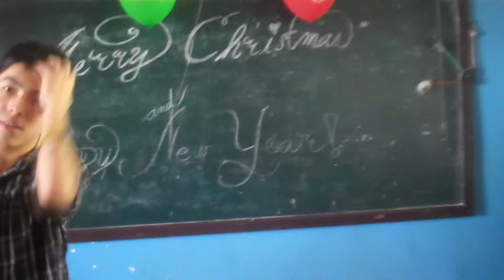Hahay School Life: Christmas Party (Part 2)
@FreedomChiyu Vlogs . E N J O Y :D

love Photos and Films?